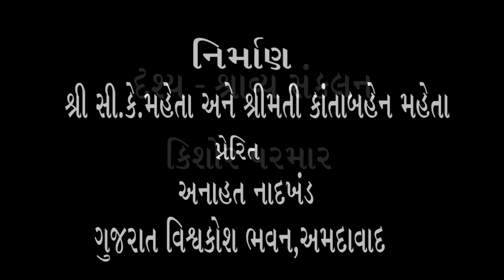31) શ્રી જોરાવરસિંહ જાદવ સાથે શ્રી ભદ્રાયુ વછરાજાનીનો અસ્મિતા વિશેષ સંવાદ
ખુબ અજાણ વ્યક્તિઓ દ્વારા પ્રસ્તુત થઇ રહેલ લોકવિદ્યા, લોકવાદ્ય, લોકનૃત્ય, લોકકથા,,,,વગેરેને ખોજીને તેને સંગોપી લેવા માટે જીવનભરનો પુરુષાર્થ કરનાર શ્રી જોરાવરસિંહ જાદવ

Bhadrayu Vachhrajani